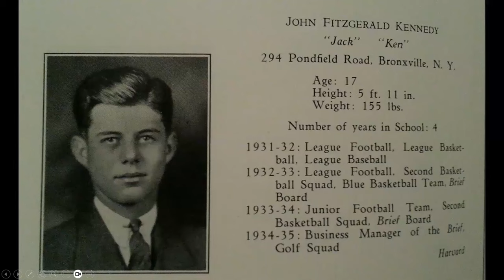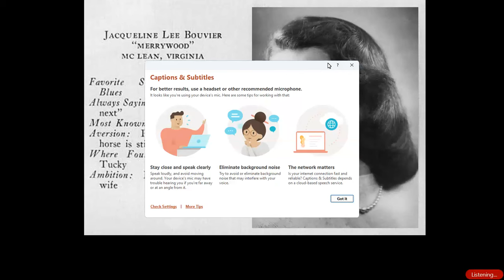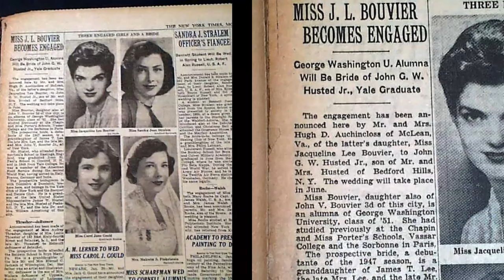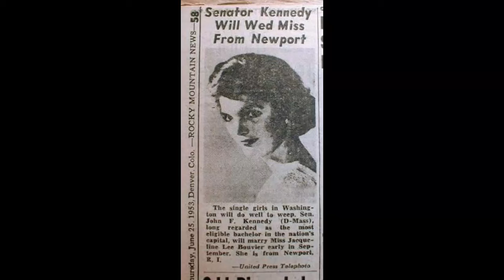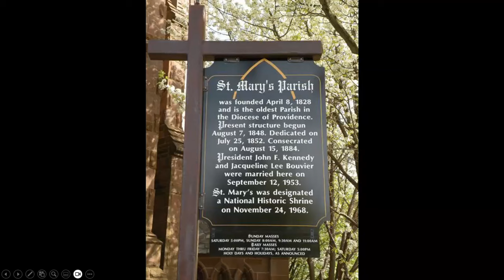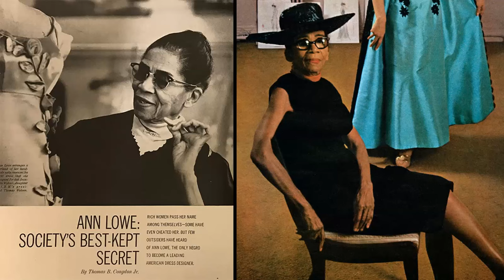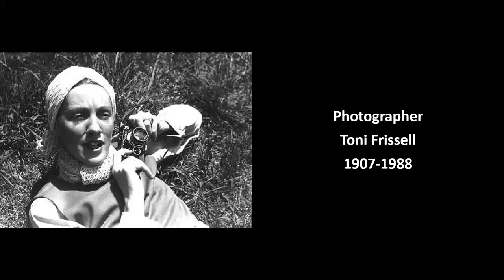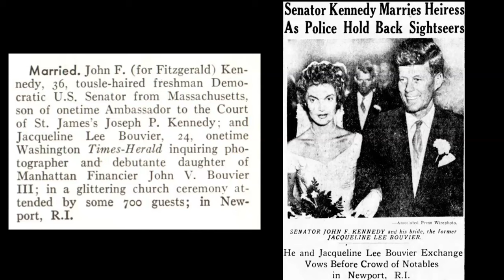Jacqueline Bouvier & John F. Kennedy’s 1953 Wedding